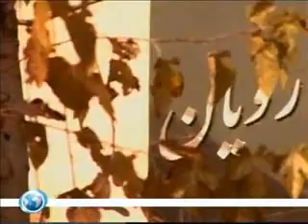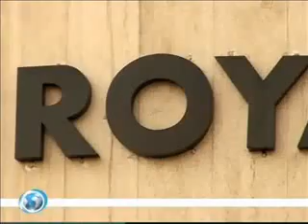Iranian Institute of Stem Cell Research, Royan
Iranian Royan "Embryo" Research Institute of Gene Technology.  The Program IRAN: Gene Technology in Iran, aired on 16 Dec. 2007
Or for more Info @

Iran 1st in ME Stem Cell Research
(005) Tue, 10 Jun 2008 17:18:31

Iran Cures Heart Failure With Stem Cells
(009) Sat, 24 May 2008 17:25:48

Iranians Isolate Kidney Stem Cells
(019) Tue, 08 Apr 2008 16:20:50

Iran Marks 2000th Stem Cell Transplant
(023) Tue, 30 Oct 2007 19:42:47

Iran In Frontline Of Stem Cell Research
(025) Sat, 08 Sept 2007 04:59:20

Stem Cells Used in Leishmaniasis Cases
(026) Sat, 01 Sept 2007 06:17:45

Iranian Inventors Adorned by Medals Throughout The World

Iran Birthplace of Civilization
(01) Sun, 20 May 2007 12:00:53

Iranians Nonpareil Creators of Metal Works
(02) Wed, 05 Dec 2007 16:26:29

Iranians Among World's 100 Geniuses
(03) Tue, 30 Oct 2007 09:09:15

Iranian Scientist Takes Physics Prize
(04) Sat, 17 May 2008 06:07:16

Iranian Women Top on World Inventor List
(05) Sat, 10 May 2008 10:13:45

WIPO Rewards 2 Outstanding Inventions
(06) Thu, 10 Apr 2008 15:05:21

IranOpen RoboCup Ends With Iran At Top
(07) Sun, 06 Apr 2008 10:10:12

Iran Shines at Innova Energy 2007
(08) Sat, 01 Dec 2007 17:28:17

Iranian Team Wins 20 INOVA Awards
(09) Mon, 12 Nov 2007 05:19:37

Iran Wins Gold Medal at IENA 2007
(10) Wed, 07 Nov 2007 20:30:12

Iran Wins PhysioNet/CinC Challenge
(11) Sun, 04 Nov 2007 19:28:33

Iran Tops International Cardiology Contest
(12) Sun, 04 Nov 2007 13:29:42

Iran Shines at British Invention Show
(13) Mon, 22 Oct 2007 12:58:30

Iranian Inventor Wins Gold Medal
(14) Fri, 19 Oct 2007 06:35:49

Iran Tops International Astronomy Olympiad
(15) Thu, 11 Oct 2007 10:07:50

Iran 1st in Romania Science Fair
(16) Fri, 05 Oct 2007 22:24:35

Iranian Girl Makes History at IOI
(17) Thu, 23 Aug 2007 20:34:52

Iran Comes In Third At Math Olympiad
(18) Fri, 10 Aug 2007 14:28:29

Iranian Physicist Has Been Awarded the 2007 Prize of Abdus Salam
(19) Mon, 11 Jun 2007 20:59:37

Top Invention Honor Goes to Iran
(20) Sun, 22 Apr 2007 22:41:45

Here is an interesting article, should you prefer it, that says something nice about Royan Research Institute and Sharif University of Technology (SUT).  Please, Read this article (Iran Makes the Sciences A Part of Its Revolution) at the WashingtonPost.com

And this one (It seems science of all kinds is pushing ahead in Iran without pause) at the cnn.com

And this Pdf one (An American scientist in Tehran) at nature.com via the Network of Iranians for Knowledge and Innovation address